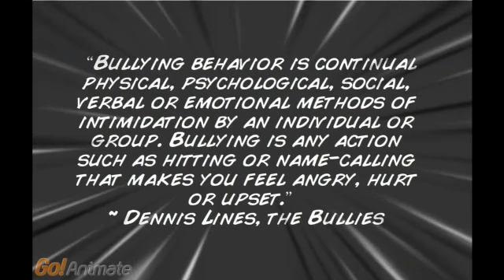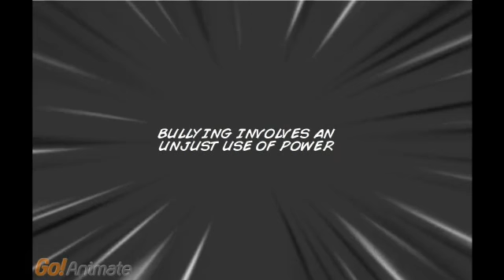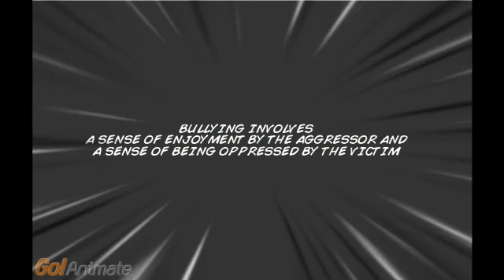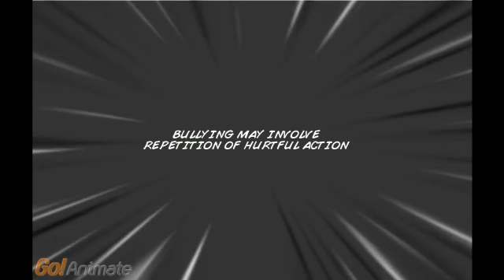What is Bullying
Characteristics of bullying behavior, and bullying.